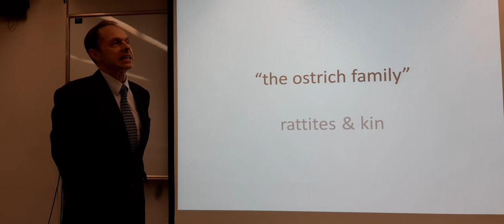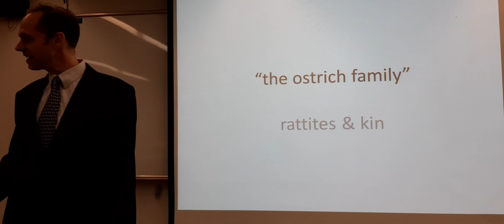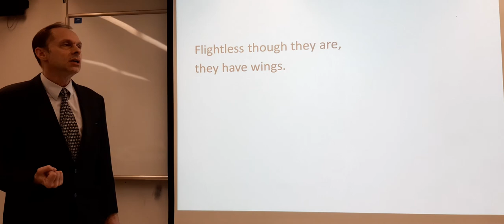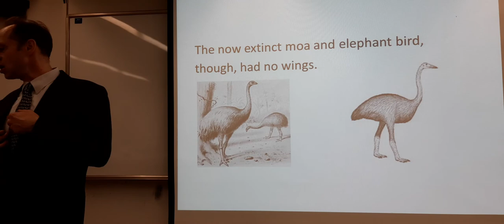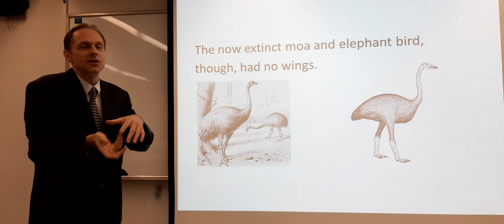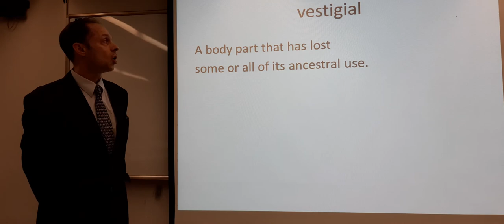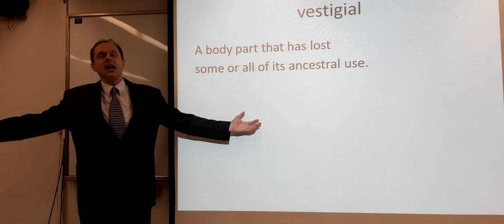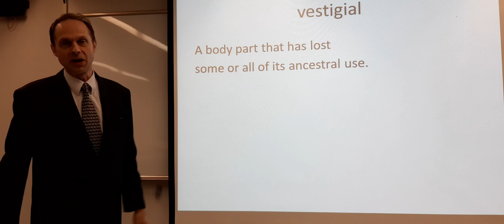D. R. Freeman birds of the current era first part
first part of three broad categories of Cenozoic birds